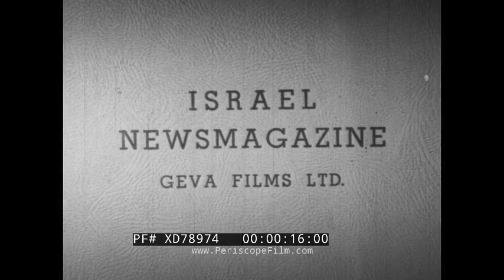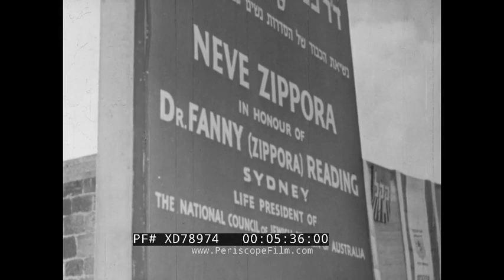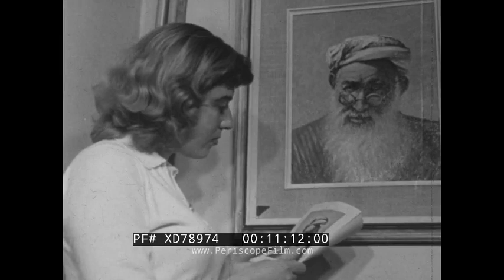1956-57 ISRAEL NEWSMAGAZINE NEWSREEL EGYPTIAN JEWS IN ISRAEL BEN-GURION GOLDA MEIR XD78974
This newsreel was produced by Israel Newsmagazine Geva Films LTD, and shows events taking place in Israel in 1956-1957. It features 12 segments.

0:18 "Exodus from Egypt" 0:22 President Itzhak Ben-Zvi (original name Isaac Shimshelevich) welcomes Egyptian Jewish refugees to his Jerusalem home on the eve of Passover 0:33 Views of transit camps and residences built to house refugees 0:48 An Egyptian Jewish family prepares for Passover 1:01 Family performs the ritual of Seder 1:42 "Jerusalem Forests" 1:48 The first trees of the New Jerusalem Forest are planted by President Itzhak Ben-Zvi 2:05 Views of the growing forest 2:13 Tree planting in Chile. 2:16 Diplomats from Foreign Ministry, Jewish Agency, and Jewish National Fund plant trees 2:25 "Ben Gurion Honorary Doctor" 2:31 New Hebrew University campus 2:36 Archaeologist Yigael Yadin, French Ambassador Pierre Gilbert, President Ben-Zvi 2:49 Prime Minister David Ben-Gurion receives honorary doctorate 2:58 Audience in attendance 3:05 "Diplomats and Visitors"  3:08 Soviet Ambassador to Israel, Aleksander Abramov arrives at Libya airport 3:20 American Ambassador Edward B. Lawson receives families and officials returning after the lifting of the American travel ban 3:30 Soldiers hoisting Hungarian flag 3:36 New Hungarian Minister to Israel arrives to meet President 3:45 Senior officials of the Ministry of Foreign Affairs in attendance 3:47 Leader of West German Socialist Party Konrad Adenauer visits Uvaldgar pipe factory 4:14 Two daughters of French Prime Minister Guy Mollet visit development site in Tel Lachish with young Israel pioneer settlers 4:33 Group visits Kibbutz Negba 4:36 Group visits monument to Battles of Negba of 1948. 4:41 "New Pressclub" 4:47 Celina Sokolow, daughter of Nahum Sokolow, inaugurates the Israel Journalist Association new Pressclub, Sokolow House 4:56 David Ben-Gurion gives address  5:03 "Women in Israel" 5:06 Intl Council of Jewish Women holds first World Conference 5:18 Address by Golda Meir 5:26 Australian delegation 5:34 Residents unveil plaque 5:48 Hannah Levin, mayor of Rishon Lezion 5:53 Scenes from the convalescent home for nursing mothers 6:12 Patients enjoy refreshments outside 6:21 "Jewish Youth Leaders in Israel" 6:24 Jewish Agency’s Youth Leadership Institute visiting the Negev desert 7:21 Group climbs the ancient fortress of Masada 7:56 Group swims in the Fountain of the Kid within the Ein Gedi holiday resort 8:15 "Industry" 8:18 Tire manufacturing facility 9:00 A worker drives a tug vehicle to which is attached a large load of tires in the port of Haifa. Ships are seen in the background  9:20 "Maronite and Druze Celebrations" 9:24 Shot of the outside of a church in Jish (Gush Halav) 9:37 Large group of members of the Mennonite Christian Community of Israel gather to inaugurate a new school and monastery 9:59 The Druze community in Israel make their annual pilgrimage to the village of Hittin to pay homage to the memory of Jethro  10:14 Large groups are shown on the site for the feast of Ziyarat al-Nabi Shu'ayb 10:25 “French Nation” Avenue 10:28 A large group is gathered in the garden city of Ramat Gan to attend 10:30 French Ambassador Pierre Gilbert gives speech as he inaugurates the opening of a new street named in honour of the French Nation   10:55 "French Artist’s One-Man Show" 10:59 Crowd gathered at the French Cultural Center in Tel Aviv sponsored by the French attaché Fisher 11:03 Fisher talks to two men at the venue 11:09 Artworks depicting Israel types by French artist Valentine Delie are shown. 11:31 "March to Jerusalem" 11:35 Groups of male and women soldiers march to Jerusalem before Passover 11:57 Male soldiers engage in obstacle training  12:14 Male soldiers are shown marching in full pack and rifle 12:23 Children greet the arrival of the soldiers to their village 12:35 The soldiers stop to rest and take refreshments 12:42 Gadna Youth Cadets are shown marching, and settlements are shown in the background 12:43 Gadna Youth Cadets march with their mascot, a monkey on a leash which wears the number 22 on its back 12:52 Women soldiers are shown marching 13:05 Members of various kibbutzim are shown marching 13:09 A contingent from the Bus Drivers Cooperative, as well as overseas students, join the march 13:13 Senior citizens join the march 13:17 Female soldiers march in a settlement